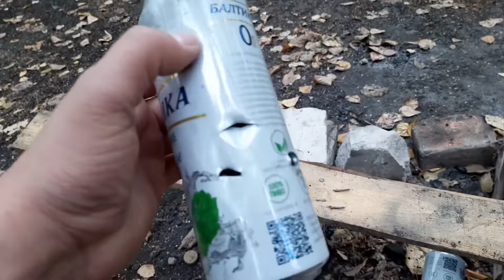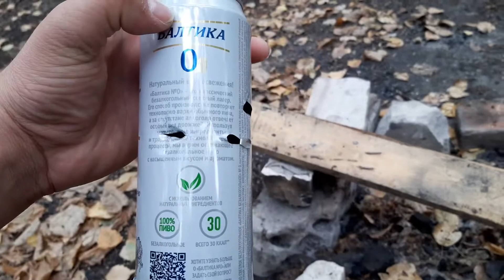Stalker S17 (глок) тест. Стреляю с пневмата около заброшенной наркологической больницы.